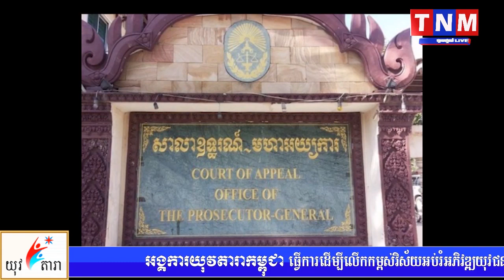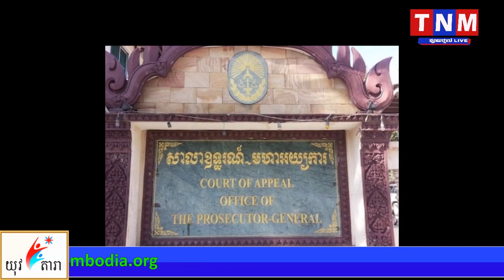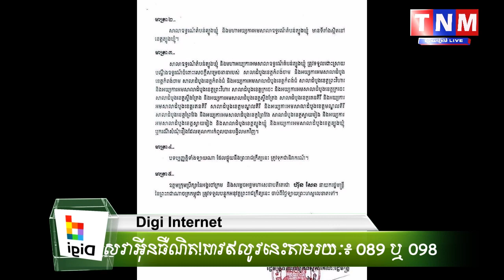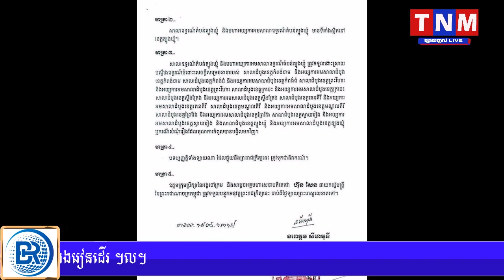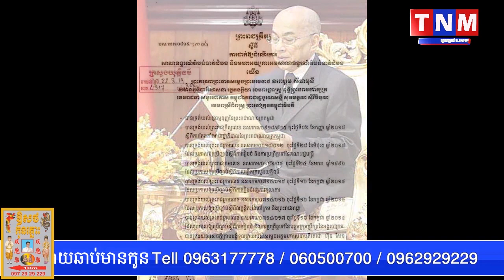កម្ពុជាមានសាលាឧទ្ធរណ៍ ប្រចាំតំបន់ដែលស្ថិតនៅនៅខេត្តត្បូងឃ្មំ បាត់ដំបង